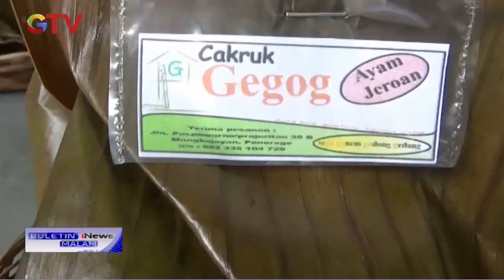Cicipi Sedapnya Sego Gegok Beras Merah Khas Ponorogo, Miliki Cita Rasa Pedas Nan Gurih - BIM 26/02